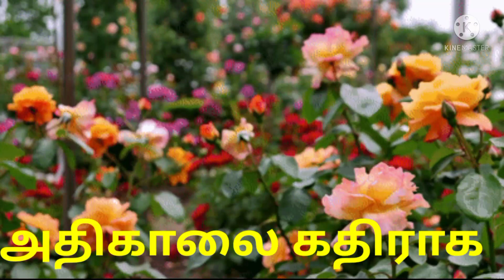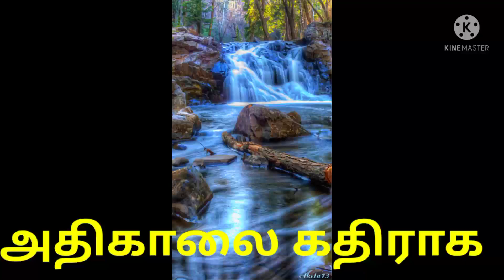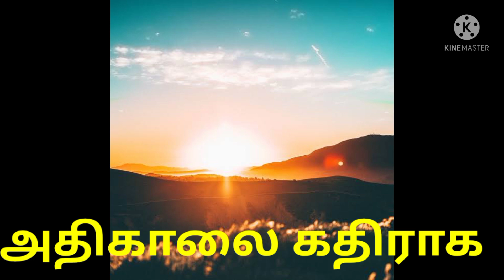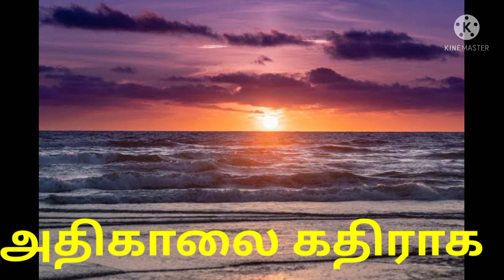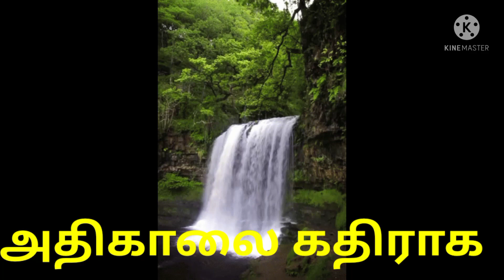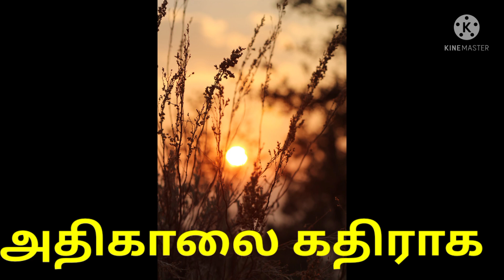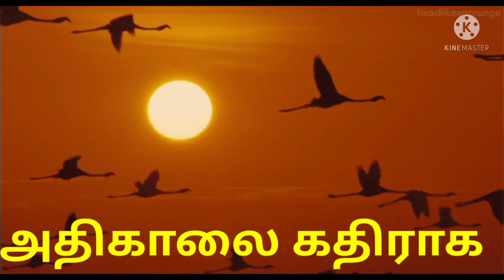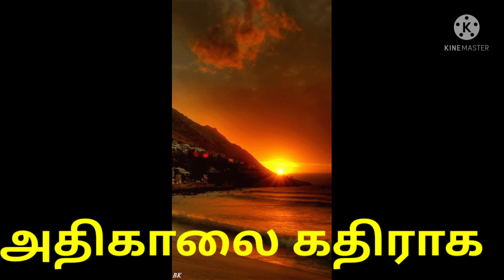இதயம் வருடும் இனிய பாடல். அதிகாலை கதிராக ....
heart touching song. christian song. tamil song. ஆராதனைப்பாடல். கிறிஸ்து பிறப்பு பாடல்.